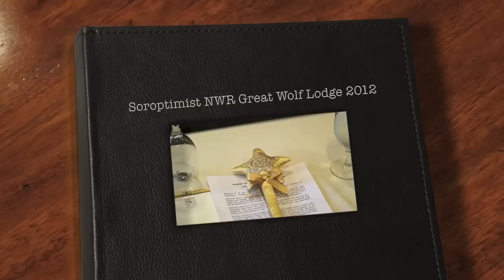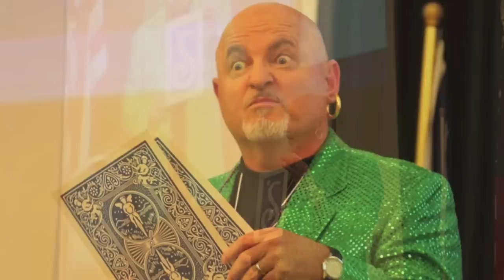Soroptimist NWR Great Wolf Lodge 2012